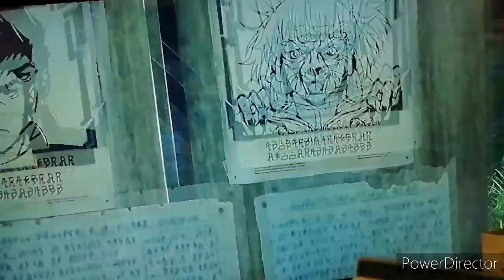XENOBLADE CHRONICLE 2 WALKTHROUGH #6